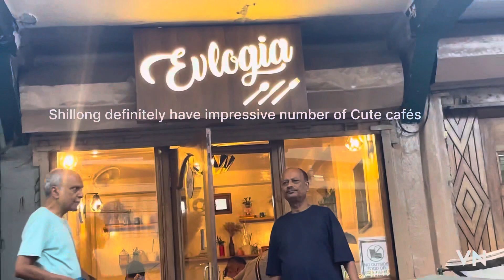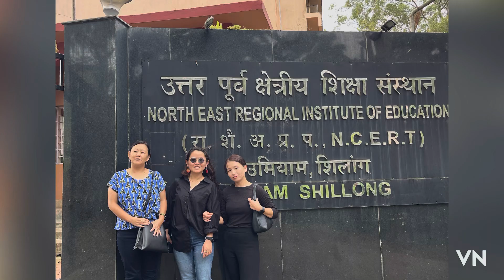Exploring police point in Shillong